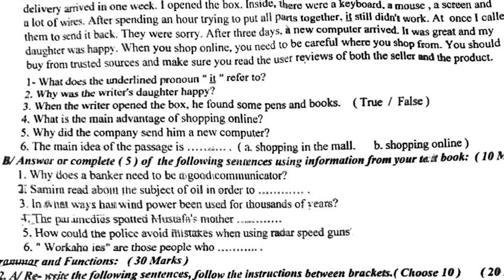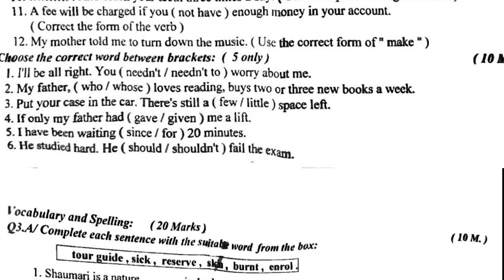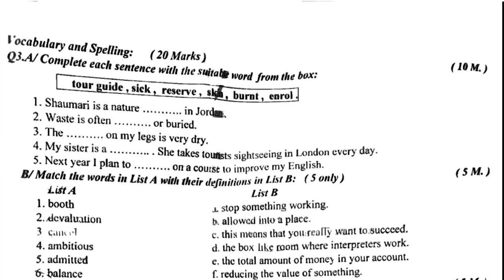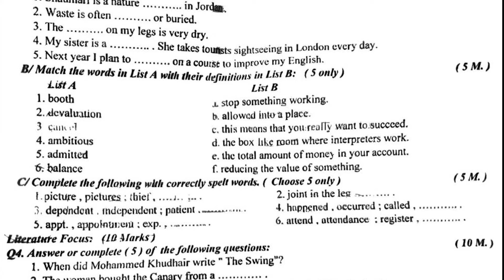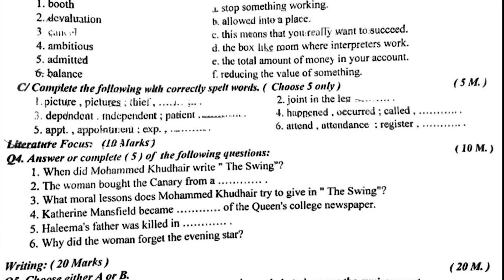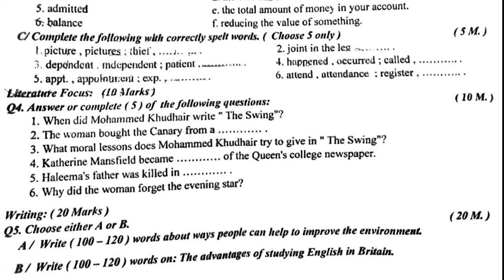اسئلة انكليزي السادس احيائي دور اول 2024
اسئلة مادة الانكليزي للصف السادس اعدادي(علمي) لسنة 2024 للدور الاول